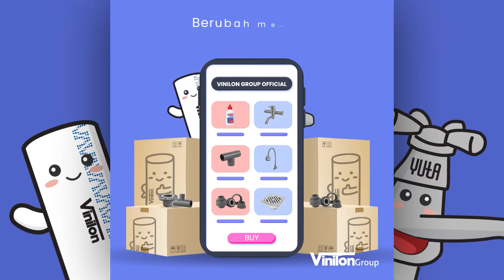Relasi Banyak Doang Gak Cukup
Relasi menjadi salah satu faktor yang mendukung kesuksesan seseorang. Merry Riana pernah berkata "Orang membutuhkan tiga hal untuk bisa sukses berbisnis atau mendapatkan uang, yakni adanya ilmu, modal, dan RELASI"
Tapi yang banyak orang pikir, cukup dengan punya banyak relasi. Padahal tidak.
Kenapaa??

Yuk simak V-Pod episode kali ini..